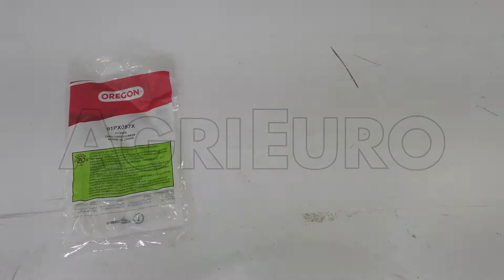Montaje Electrosierra IKRA IECS 2240 TF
La motosierra eléctrica IKRA IECS 1835 es una sierra muy versátil, gracias a su ligereza que confiere una perfecta manejabilidad para un uso universal. Idónea para leña para el hogar, para desrame y para talas medio-pequeñas. Gracias al motor eléctrico de 1800 Vatios y la velocidad cadena 12,1 m/s esta sierra eléctrica garantiza un alto rendimiento de corte. Dispone de empuñadura que permite realizar cortes horizontales y verticales, corte preciso gracias a la potencia y a la cadena antivibración y espada OREGON.

Esta sierra eléctrica dispone de piñón para un corte más preciso y un agarre delantero muy cómodo para cortes horizontales y verticales. La sierra eléctrica IKRA IECS 2240 TF es fácil de usar, fiable, equilibrada y no requiere mantenimiento. Representa la solución mejor también para los usuarios menos expertos que necesitan cortar la leña y disponen de una toma de corriente de mano.